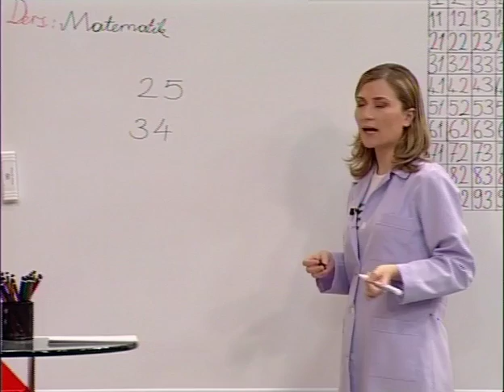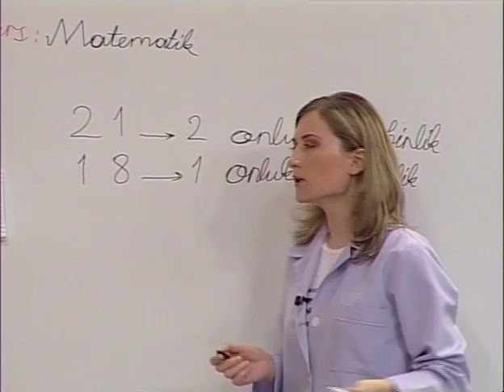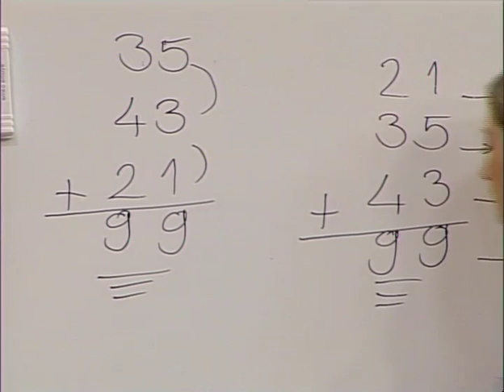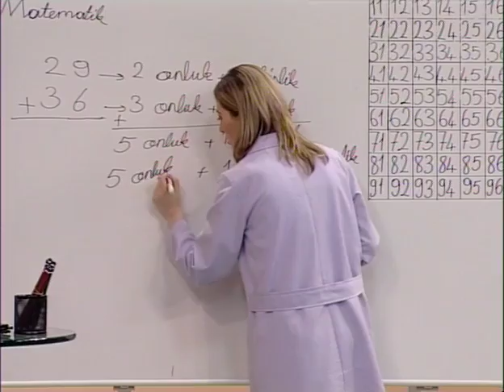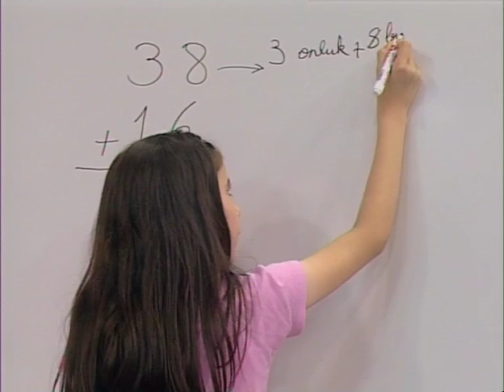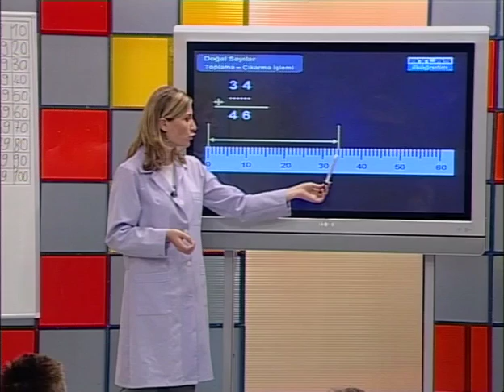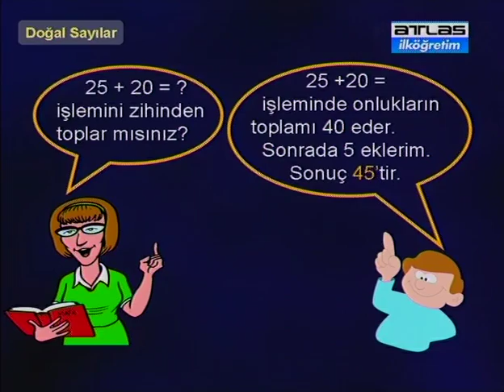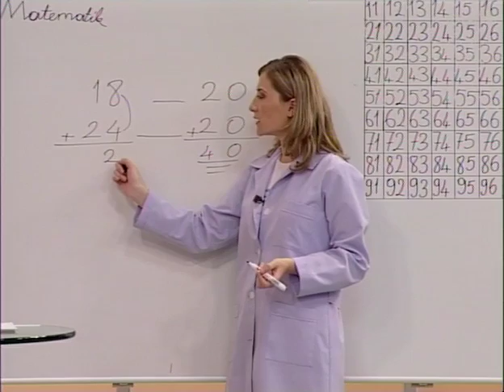Sayılar Doğal Sayılarla Toplama İşlemi - İlköğretim 2. Sınıf Matematik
Artık Matematik zor olmayacak; zor anlaşılmayacak.

Sayılar, geometri, ölçme ve veri tüm bu öğrenme alanları uygulamalı olarak Atlas ilköğretim 2 sınıf matematik ile zevkli anlaşılır ve kolay haliyle karşınızda.
Matematiği çok seviyorum diyebilmek için Atlas ilköğretim 2. Sınıf Matematik Seti tam sizlere göre...